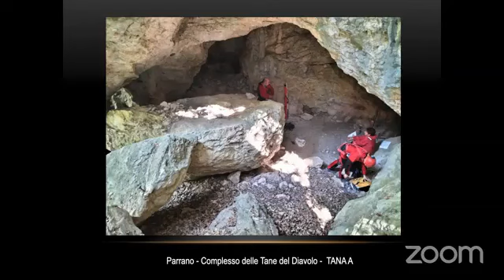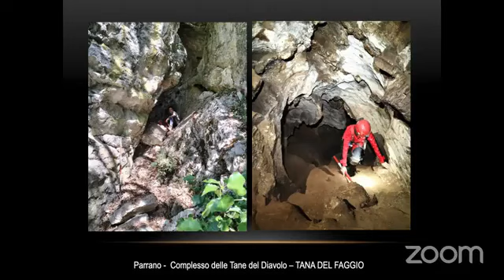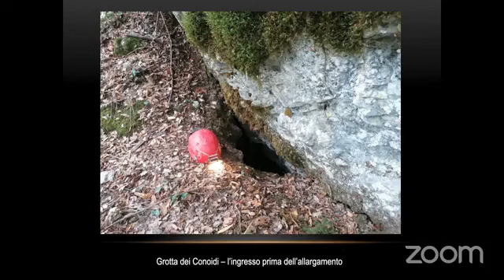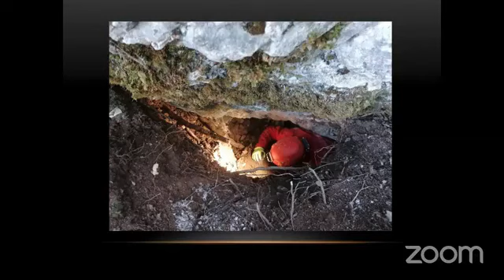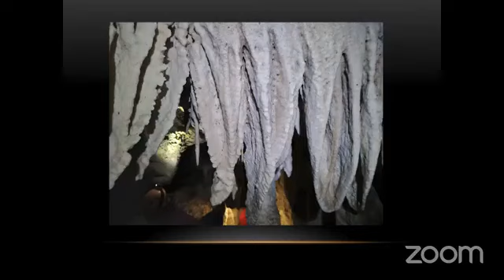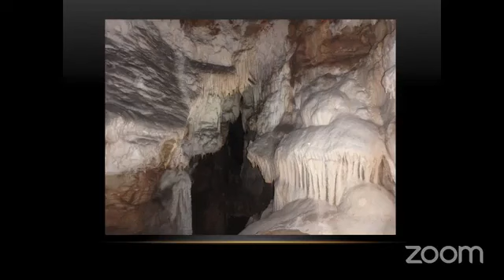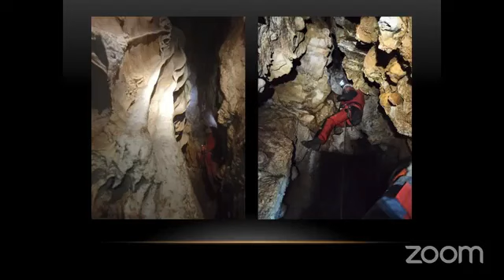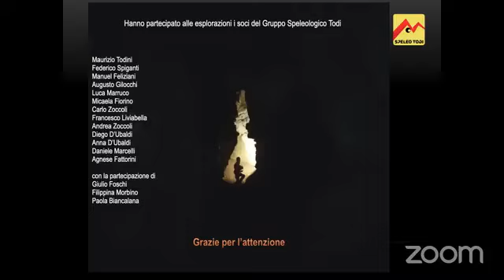La Grotta dei Conoidi - Maurizio Todin - Parrano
La Scoperta e l'esplorazione speleologia della grotta - Gruppo Speleologico Todi